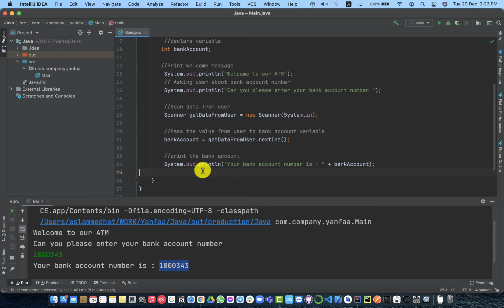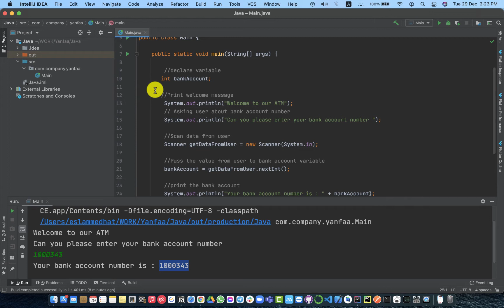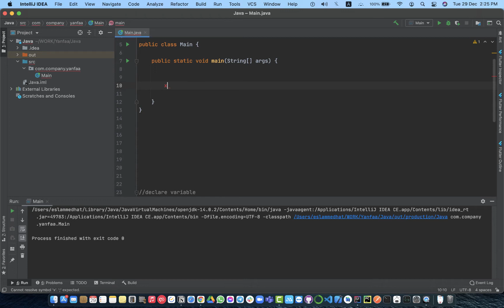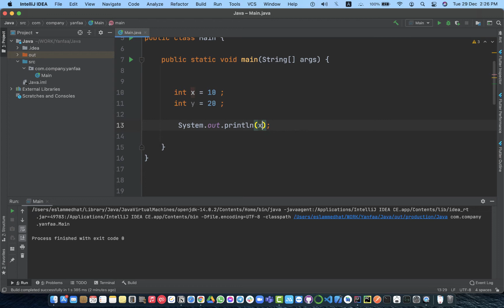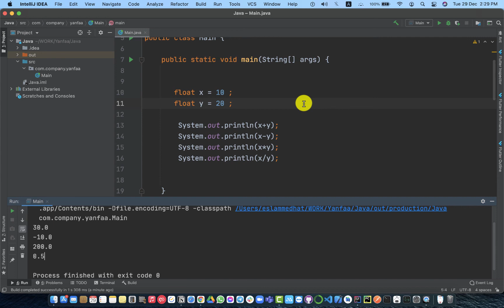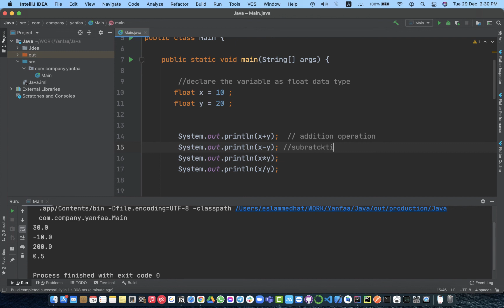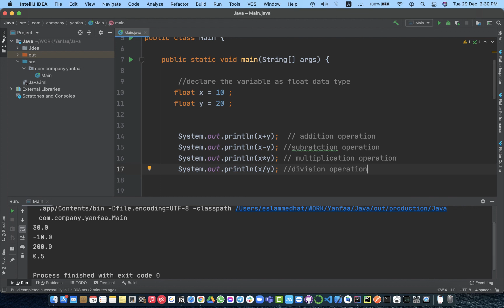07 - Mathematical Operations in Java